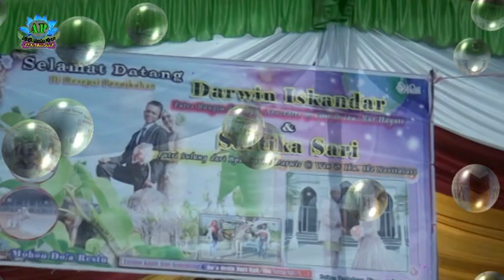OM PMM - cover lagu Gunda (Naikan Tembakang) By ARYA Productions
Heboh Pemain Mandolin,, skil suhu.